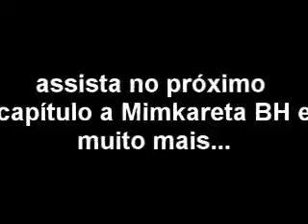Acamp LOUCOS PELO ESPIRITO SANTO com TRIBO DO FUNK.mp4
+ 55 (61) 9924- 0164  / Id. 112*83537